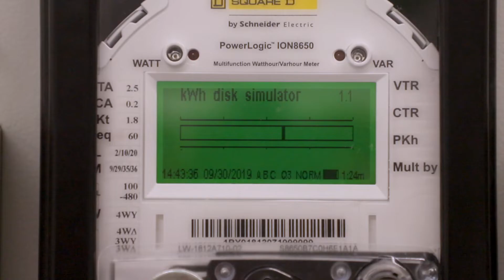The e-House system for the management of the Magdalena II solar plant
Enel Green Power has adopted E-House, an innovative method that optimizes the management of renewable energy in the Magdalena II solar plant in Mexico. Discover in the video the advantages that this system brings to our team.